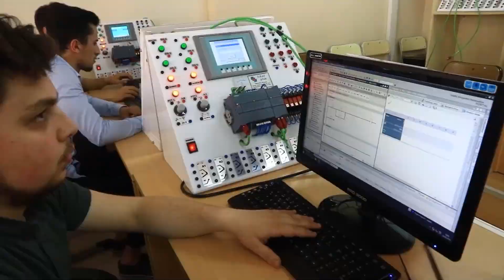RTEÜ Tanıtım Filmi (2023)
Recep Tayyip Erdoğan Üniversitesi Tanıtım Filmi